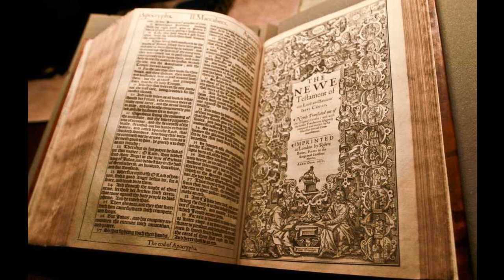Deuteronomy 14 - KJV - Audio Bible - King James Version 1611 - Dramatized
Deuteronomy 14 - KJV - Audio Bible - King James Version 1611 - Dramatized SUPPORT OUR MINISTRY BY CLICKING ON ALL THE ADS POSSIBLE PLEASE. this way we are paid some money from the Advertizers.